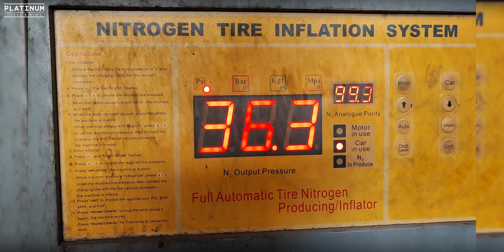NISSAN SERENA USE VELG HSR WHEEL RING 17 TYPE AMARSI + BAN 215 55 || MODIF ELEGAN BIAR MAKIN KECE!!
NISSAN SERENA UPGRADE KE VELG HSR WHEEL RING 17 TYPE AMARSI MAKINN KERENN AJA NIH BOSSQUU, DI JAMIN GANTENG DAN GAGAH BANGET, SERENA PASANG VELG BARU RING 17, MANTULL PAKE BANGETT..

Jika anda suka dengan video nya jangan lupa Like, Komen, Share, Subcribe, kritik dan saran sangat dibutuhkan untuk dapat mengengembangkan kreaktifitas dan wawasan kami dengan baik, agar channel ini dapat berkembang, dan jangan lupa juga nyalakan tombol lonceng nya supa tidak ketinggalan update video terbaru dari kami setiap harinya. Jika ada yang perlu ditanyakan silahkan bisa bertanya di kolom komentar. Terima kasih !

MODIFIKASI MENGGUNAKAN ;
VELG AMARASI JD7020 HSR
RING: R17x7
HOLE: H10X100-114,3
ET : 40
COLLOUR : HS

Untuk anda yg berada diluar kota jika ragu dengan metode pembayaran TRANSFER, anda bisa melakukan pembelajaan di akun TOKOPEDIA kami, 100% aman dan nyaman sudah gitu GRATIS ONGKOS KIRM KESELURUH
WILAYAH INDONESIA.

PLATINUM TYRES AND RIMS - Toko velg racing mobil dan ban mobil terlengkap Yg berlokasi : Jl. Raya Jatiwaringin No.266, Jatiwaringin, Kec. Pondokgede, Kota Bks, Jawa Barat 17411 Kami menjual velg racing mobil dengan berbagai ukuran dan model terbaru.
Untuk anda yg datang langsung ke toko kami, kami menyediakan program layanan tukar tambah velg dan pembayaran dengan metode kredit, debit,
transfer